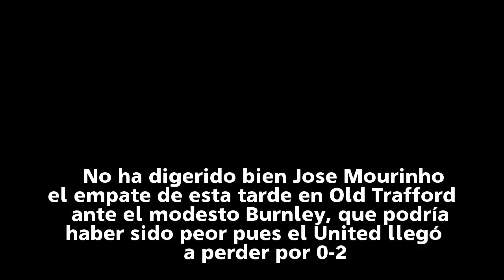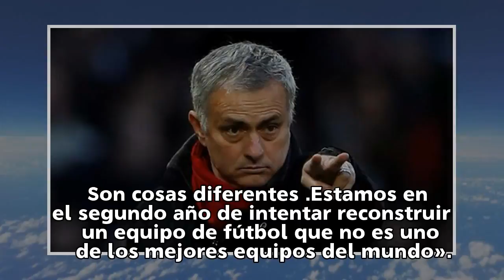Premier LeagueEl recado de Mourinho al City de Guardiola